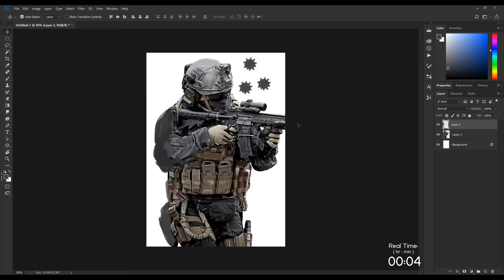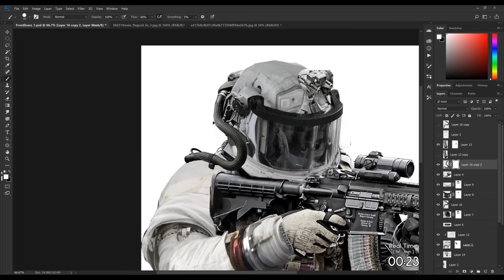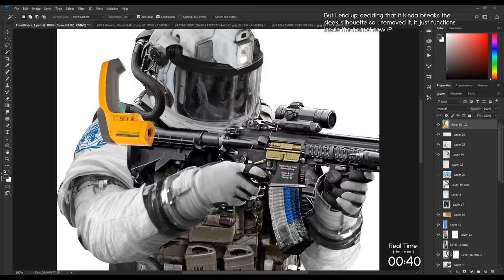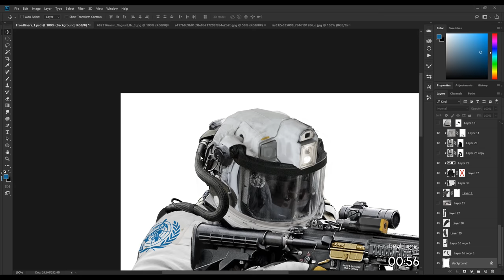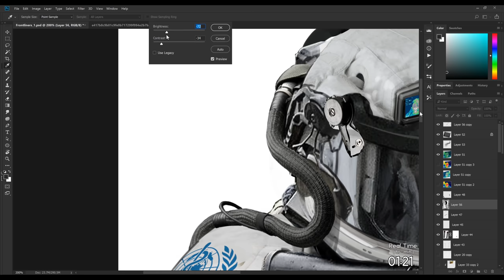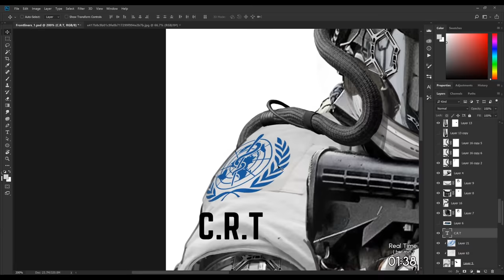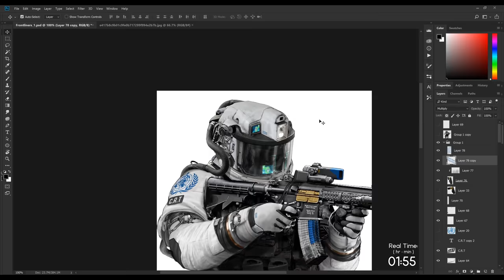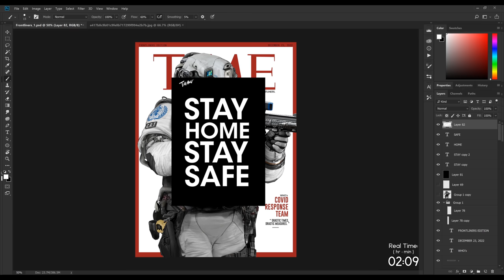Frontliners - Photobash Concept Art Exercise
In light of recent events, I figured healthcare workers could need an upgrade :P Thank you to all frontliners risking their lives and fighting the battle, you guys are real heroes!

Announcement: Hi all! Been a month since my last upload, originally I had planned to upload a video every 2 weeks, but I have wanted to gather some data and do some comparisons, unfortunately I realized that the current ad revenue does not justify the time spent on making the videos every two weeks, mainly because my channel is still a tiny channel, so I will either have to make videos that uses less time to make or I upload a video every 3-4 weeks, so I can properly focus on my day job without feeling too stressed about it.

So future uploading schedules will be every 3-4 weeks now, if I have free time in between I will definitely slot in some extras. I am still recording a fantasy themed art video but it's taking some time to make due to recent projects, so I wanted to record another quick one to post onto the channel.

Some FAQs:

1. This is Photoshop CC, on a desktop, with a Wacom Cintiq Pro 24, a tablet would work just as great. Canvas size is international paper A4 size @ 300 dpi.
2. I only use Photoshop default brushes for the videos here on youtube, I only use specialize brushes when doing textures, nontheless you can get the brush Im using
3. I'm a professional concept artist in the gaming industry for the past decade, but I've been drawing digitally for around 15 years. I've worked on Destiny 2, Gears 4 & 5, Halo: Infinite, COD: Inifinite Warfare, Anthem, Mortal Kombat X and so on.
4. Currently I dont have mentorships or online classes to offer, I used to teach concept art at an art college but stopped due to work, but that might change later this year as I plan to also get back into the educational field and will start online classes.